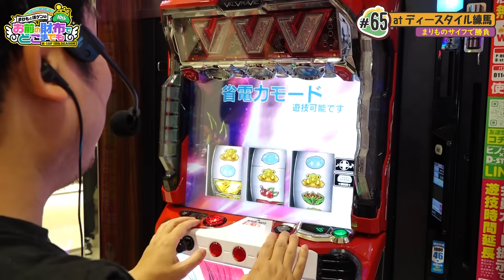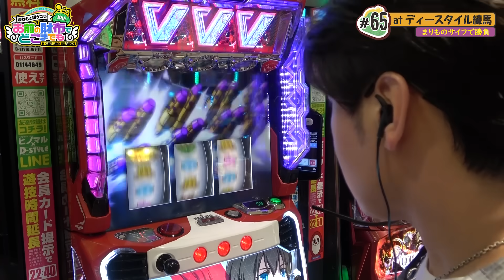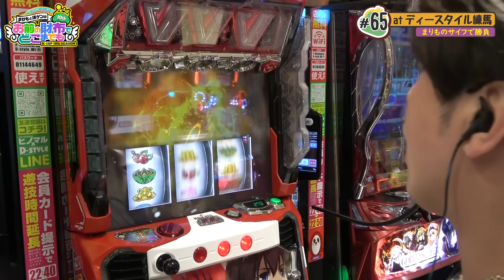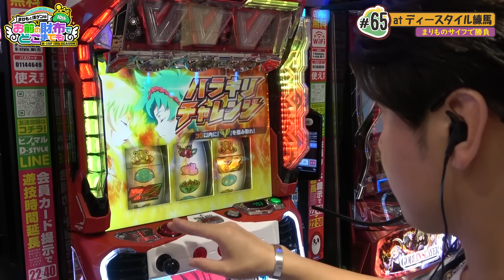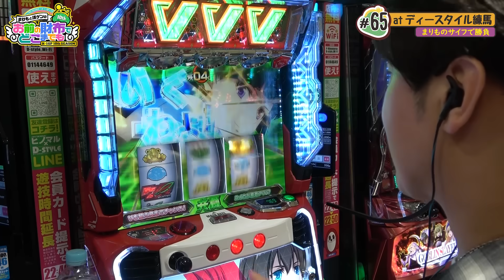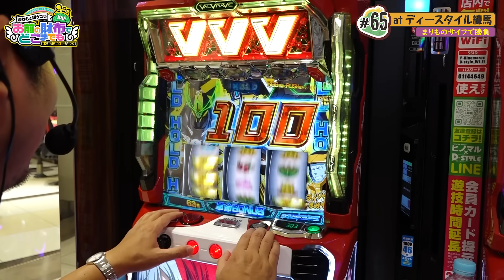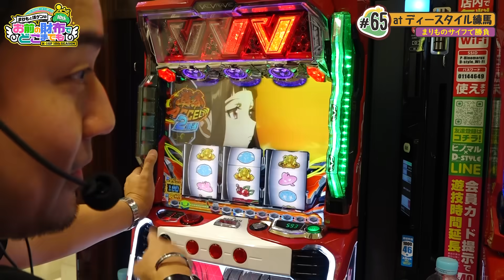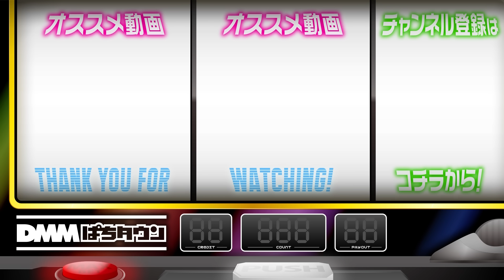【ムキになってる!?リベンジヴヴヴ】まりもと諸ゲンのお前の財布でどこまでも 65回 前編〜H1-GP10th SEASON〜《まりも・諸積ゲンズブール》パチスロ 革命機ヴァルヴレイヴ［スマスロ］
次【第65回 後編】→ 2023年9月9日（土） 公開予定

まりもと諸ゲンが東京・神奈川のヒノマルで大暴れ!?
第65回は「ディースタイル練馬店」で、ふたたび 『パチスロ 革命機ヴァルヴレイヴ』からスタート。良い感触をつかみたいという願い通り、好発進の諸ゲンだがはたして!? 肝心のサイフ決めは、昔ながらのゲームで決める！

【出演者】
まりも

【実戦機種】
パチスロ 革命機ヴァルヴレイヴ

【収録ホール】
ディースタイル練馬店

過去のイメージをぶち壊す全く新しい番組が誕生！
出演するのは歴代H-1GPのMCまりも・諸ゲンによる最強タッグ!!
ゆる〜い雰囲気だけど、どぎついルールにも注目だ！

【おまどこ関連動画はこちら】
【10時間ヴァルヴレイヴの激闘】まりもと諸ゲンのお前の財布でどこまでも 64回〜H1-GP10th SEASON〜《まりも・諸積ゲンズブール》パチスロ 革命機ヴァルヴレイヴ［スマスロ・スロット］
【無想転生バトル2発で早くも勝利を確信!?】あの娘の財布でどこまでも 第7回 前編《神谷玲子・ヒラヤマン・大水プリン》スマスロ北斗の拳［スマスロ・パチスロ・スロット］

00:00　お前の財布でどこまでも
01:51　今日のゲームは何ですか？
03:11　実戦開始
06:47　決戦ボーナス
15:36　ボーナス